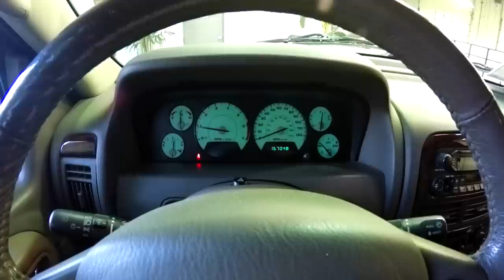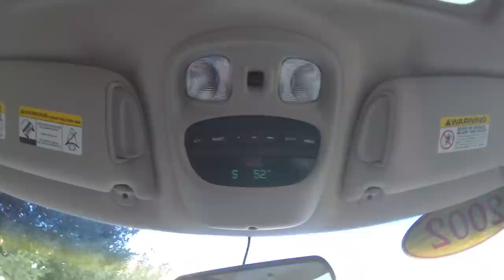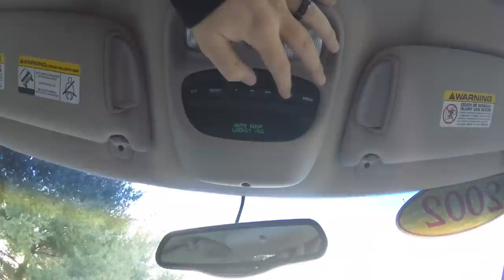2002 Jeep Grand Cherokee Limited 4X4|P10524A